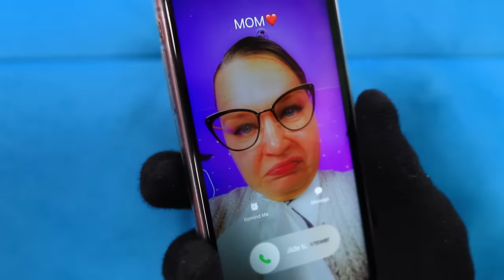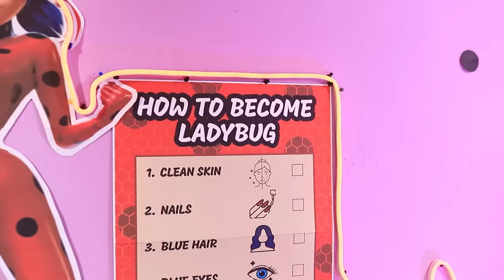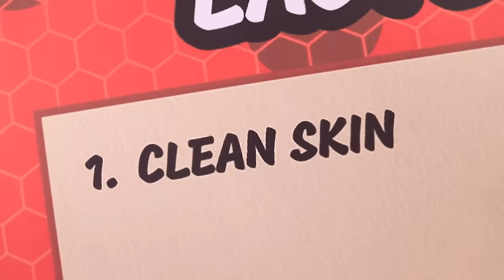Pregnant Ladybug / Cat Noir and Ladybug Expecting a Baby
Events take place 10 years after graduation and wedding. Ladybug and Cat Noir are about to become parents! But preparations for this momentous occasion will be long and difficult, especially when the villain Hawk Moth is trying to ruin their plans! Will this superhero duo be able to beat him and become the hero-parents their baby deserves? Watch this video to find out!
In the second part Ladybug has been special ever since she was born… but extraordinary girls always face extraordinary challenges! Hawk Moth is out on the prowl, just looking for ways to ruin her day in any way he can! Thankfully, when she teams up with Cat Noir, this heroic duo can handle anything the world tries to throw at them! You’ll be with her every step of the way, from childhood to school to even finding the love of her life! No matter what challenge may come her way, this hero is going to face it with a smile!